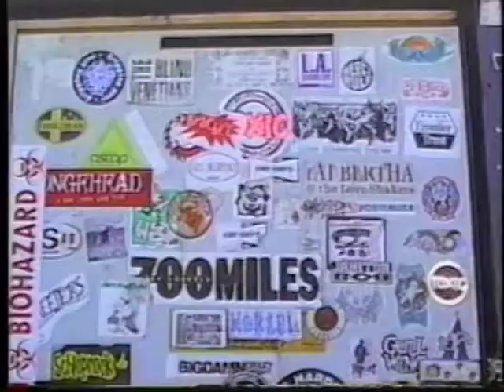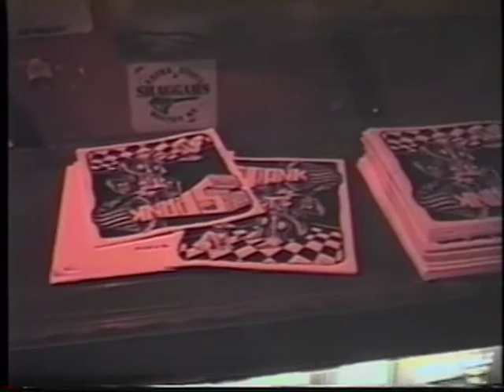Dead Moines 1995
College project documenting the local music scene in Des Moines in 1995, including the Foundry and Spank fanzine